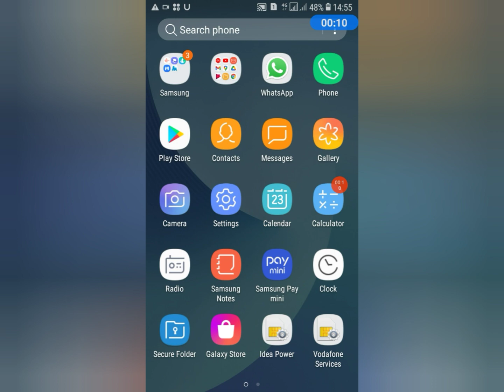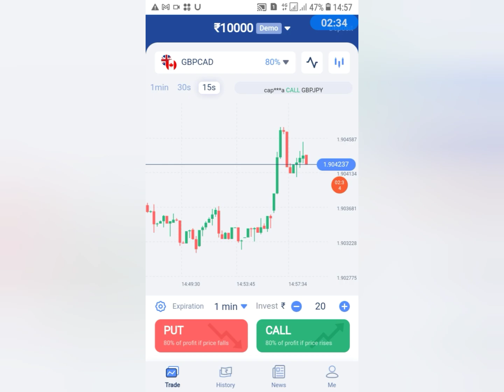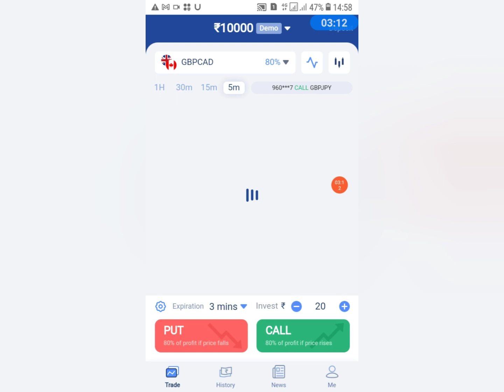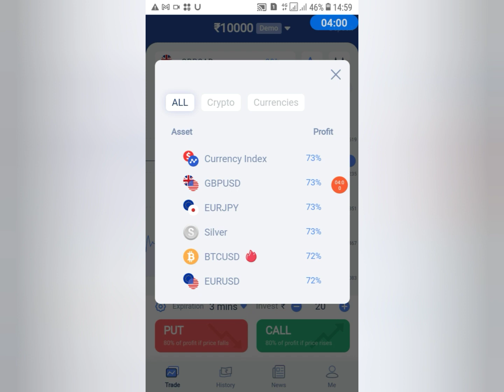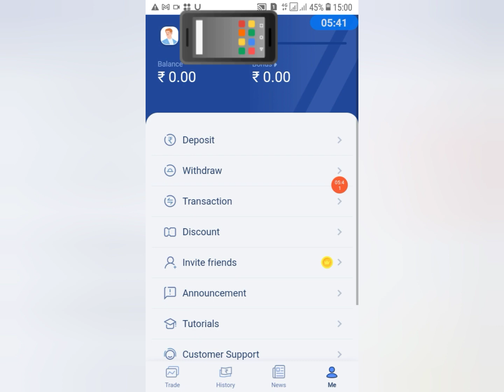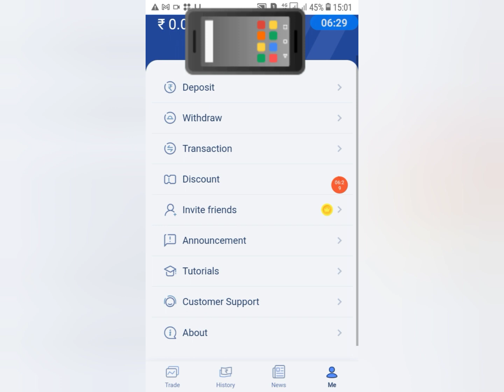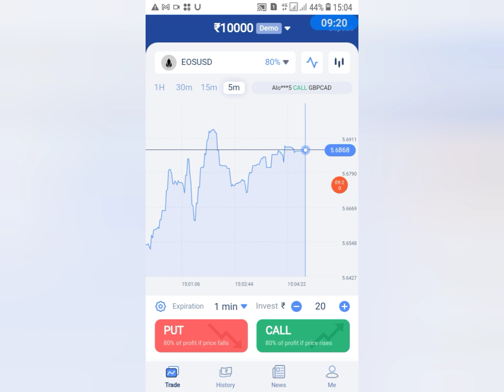BT Trade app se pese kese kamye. BT Trade app real ya fake. BT Trade app use kese kare.BT Trade app.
BT Trade app se pese kese kamaye. BT Trade app real ya fake . BT Trade app use kese kare . BT Trade app.
BT trade app ek binary platform pr based applications hai.
Is video me hamne bataya hai ki bt trade real ya fake hai ya koi scam to nhi.
Bt trade app kya hame use karena hai ya nhi .
Bt trade app kya hamare liye safe and secure hai ya nhi is video me baat karege.
BT Trade app me withdrawal kese kare and deposit kese kare is video me bataya hai .